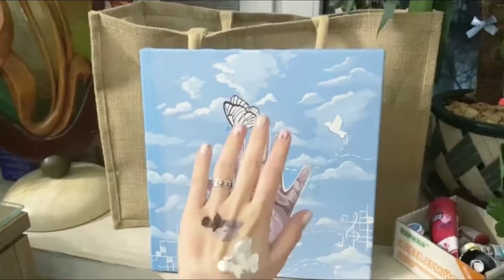🎵Lidiia French nom - l’AMOUR C’EST LES MATHS (music official)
chanson originale de lidiie